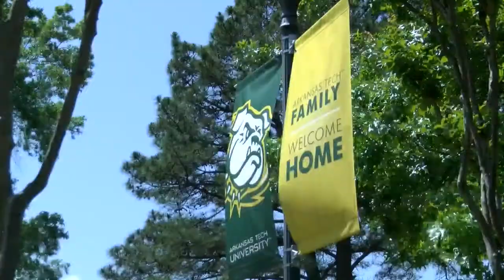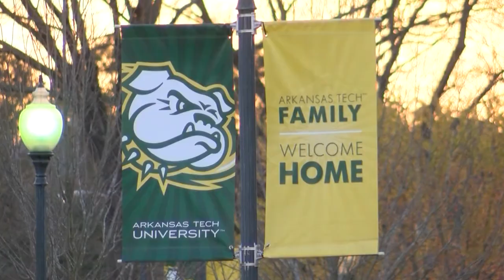ATU uses rescue funds to clear student debts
Fox16 News at 5:30